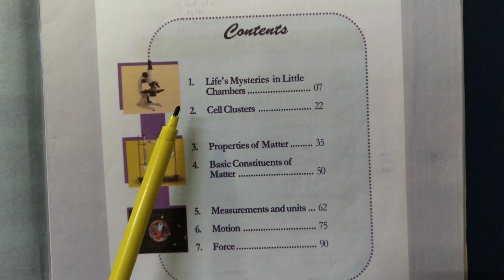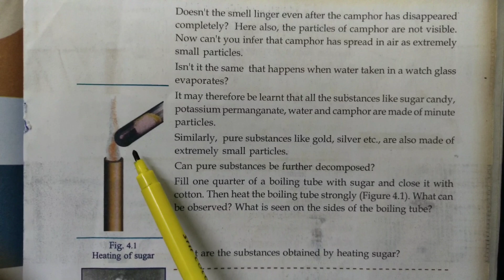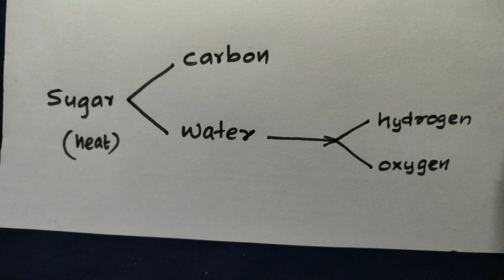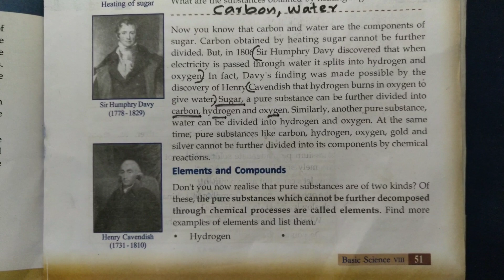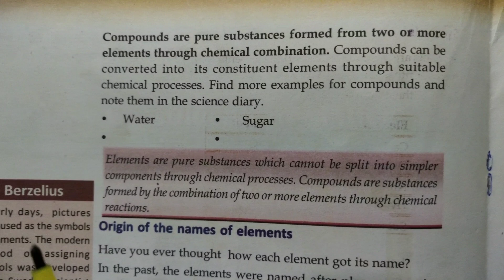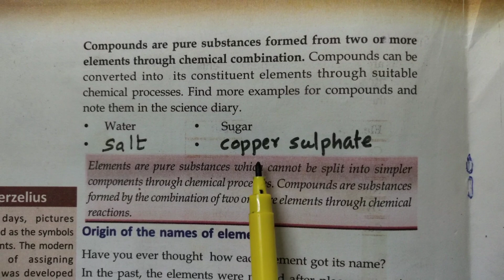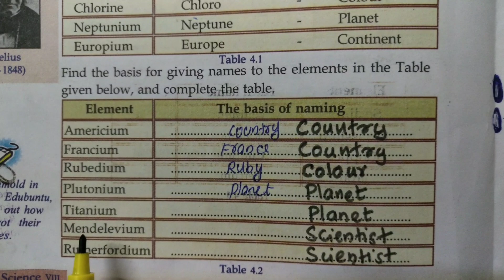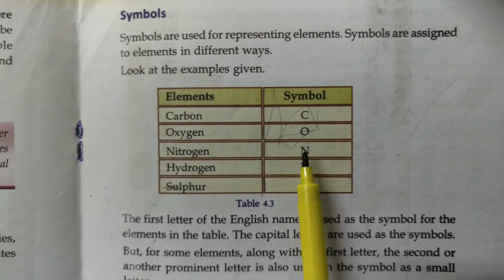Basic constituents of Matter Class 8 chemistry Part 1 Chemistry with Smitha Teacher#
Basic constituents of Matter Class 8 chemistry part 1

 സ്മിത ടീച്ചറുടെ ഫിസിക്സ് ക്ലാസ് ലഭിക്കുന്ന ചാനൽ
link: